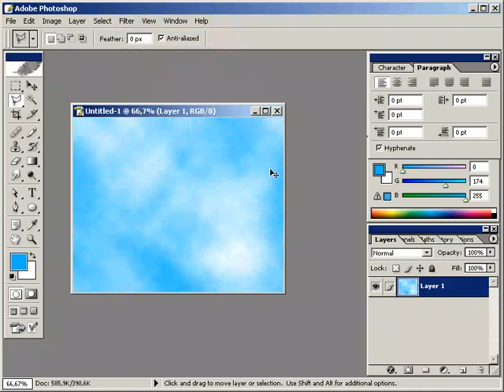bulut olusturmak - Adım Adım Photoshop Teknikleri